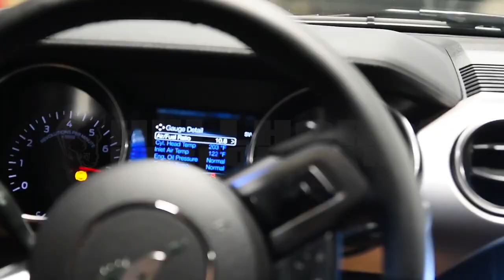THE BUDGET RACE CAR IS BACK AND TOTALLY TRANSFORMED WITH A CUSTOM CAGE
Shop- Performance Design & Fab, Clarksville TN